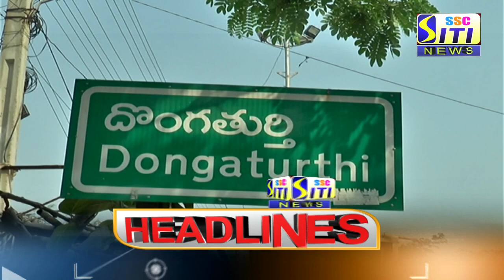SITI CHANNEL HEADLINES PEDDAPALLI 25-03-2021